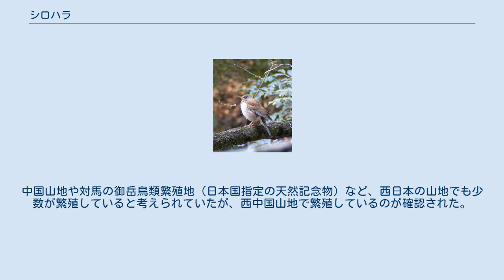シロハラ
シロハラ（白腹、学名: Turdus pallidus）は、スズメ目ヒタキ科に分類される鳥の一種。
 体長は25cmほどで、ヒヨドリよりわずかに小さい。
ツグミ類らしく嘴と脚がよく発達した体型をしている。
ほぼ全身が灰褐色で、和名の通り腹部が白っぽい。
見かけはアカハラやマミチャジナイなどに似るが、体に橙色の部分はない。
 雌雄同色だが、メスの方が顔や腹部が白っぽく、目の上に薄い眉斑がある。
 森林の茂みの中にひそむことが多いが、都市部の公園や緑地帯などにも姿を現す。
単独で行動し、地上をピョンピョンと跳ねて獲物を探す様子が見られる。
 食性は雑食で、ツグミと同様に地面に降りて昆虫やミミズなどの小動物を捕食するが、木の実もよく食べる。
さえずりはアカハラに似るが冬はほとんど鳴かず、たまに小声で「キョッ キョッ」などと地鳴きをする程度である。
 渡りの経由地である沖縄本島で、タニシの一種であるオキナワヤマタニシを捕食することが知られている。
 東アジアに分布する。
中国東北部からロシア沿海地方にかけての地域で繁殖し、日本や朝鮮半島、中国で越冬する渡り鳥である。
 日本ではほとんどが冬鳥で、本州以南の積雪のない低地で主に見られる。
日本で越冬するものは春になると北方の繁殖地に戻る。
中国山地や対馬の御岳鳥類繁殖地（日本国指定の天然記念物）など、西日本の山地でも少数が繁殖していると考えられていたが、西中国山地で繁殖しているのが確認された。
なお、日本では鳥獣保護法により禁猟であり、捕えると処罰対象となる。